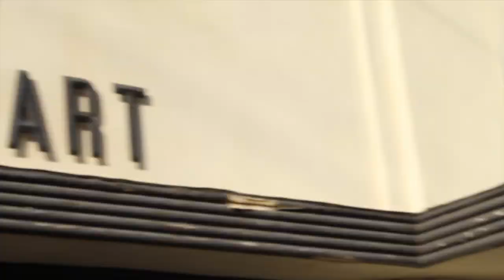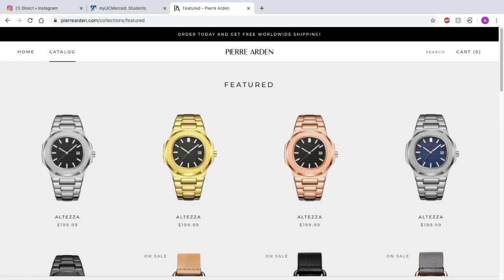LifeWitWoody Vlog E1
San Diego during COVID 19, May 30 2020. Life with Woody.